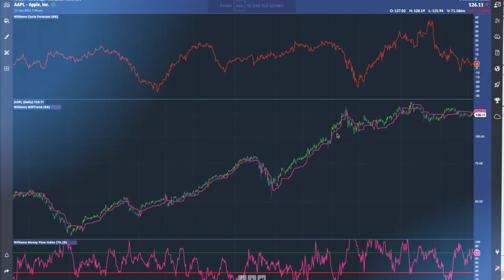Larry Williams Special Presentation: What to Expect in 2022 | Friday January 7, 10am ET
Legendary trader Larry Williams is back to share his views and a forecast for the markets in 2022.

Friday January 7, 10am ET
Only on StockCharts TV